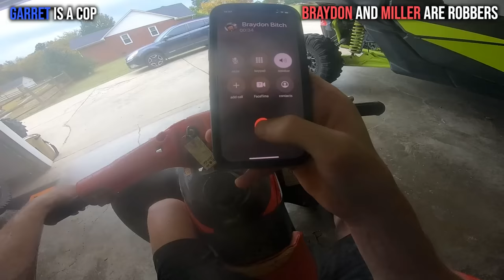DRIFTING MINI FOUR-WHEELERS | Most FUN EVER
Today we got out the PIT-WHEELERS BABY! These mini four-wheelers are the FUNNEST thing ON THE PLANET! Enjoy the video!